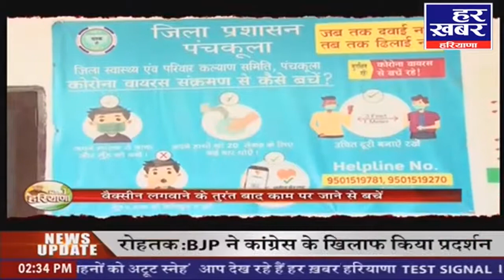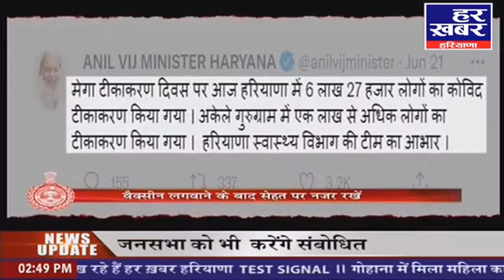NO. 1 Haryana:- कोरोना की मुफ्त वैक्सीन || Har Khabar Haryana